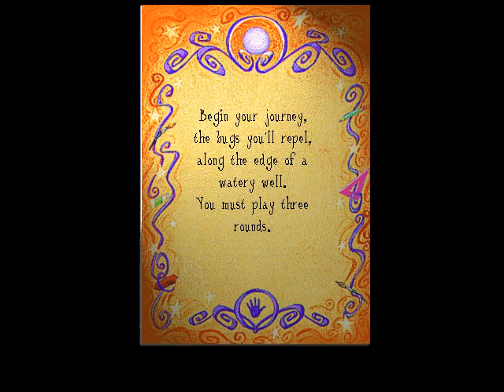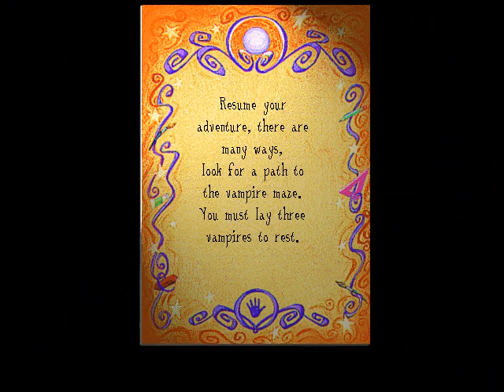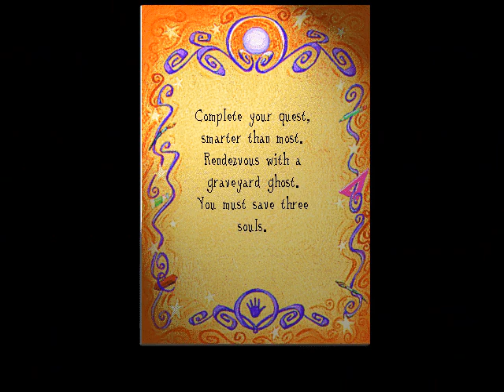Let's Play JumpStart 4th Grade: Haunted Island Part 7: I Got Through the 1st Door!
With the help of the VirtualBox emulator and a Windows XP iso, I bring to you the original Jumpstart 4th Grade!

xBox gamertag: SaberPlays1992